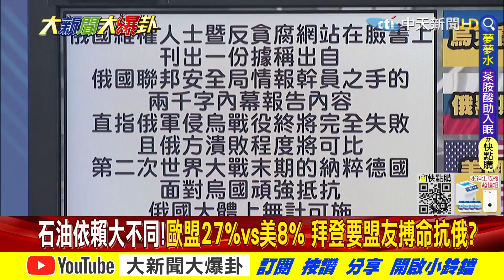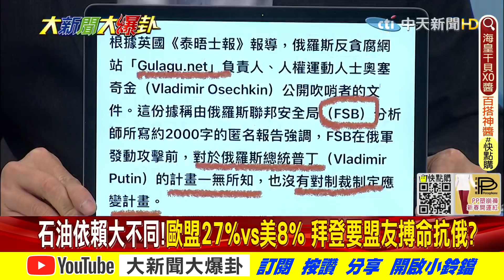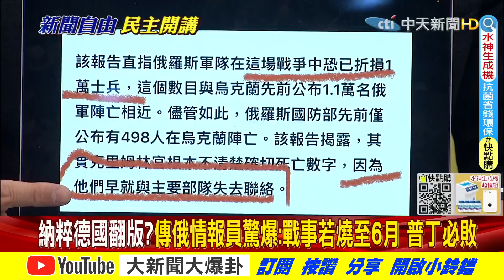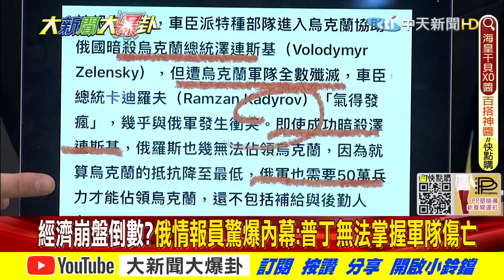【大新聞大爆卦】唱衰?造謠?大爆卦!?俄軍驚傳6月必敗!資深媒體人提頭嗆賭怒飆"假新聞"!@大新聞大爆卦HotNewsTalk 專家大爆卦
《精彩回顧》
⭐️核戰起手式?俄狂轟歐洲最大核電廠!澤倫斯基怒嗆萬劫不復 求見普丁稱保證不咬!中國遭疑表面中立私下金援 打錯算盤代價慘重!?龐培歐挺台獨遭疑訪蔡招商?!
⭐️烏平民7日死2000!普丁醞釀火海戰術逼宮澤倫斯基!俄嗆第三次世界大戰必定核戰!高嘉瑜爆龐培歐訪蔡全台停電有貓膩!
⭐️核戰蠢動?普丁把家人.情婦送進地下城!俄遭孤立習大也偷偷跳船?拜登再嗆絕不出兵援烏!澤倫斯基怒轟廢話!?
⭐️全球公敵?普丁認世上只剩習大一個朋友?!瑞士棄中立承諾參戰制裁俄!拜登使團天降來台 搶先龐培歐撩蔡示好!?
⭐️基輔圍城不破 白俄飛彈偷襲!普丁以戰逼談設鴻門宴?嗆核武部隊高度戒備!烏國民9成挺澤倫斯基 7成相信會贏!林昶佐籲台人為國捐軀挨網群嘲:勿歧視閃X疾病!